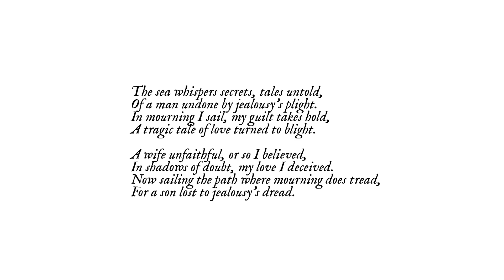Pergi memancing malah dapat ikan kepala manusia - MOURNING TIDE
MOURNING TIDE
Seseorang sedang memancing sendirian ditengah laut

Awalnya ia hanya mendapatkan ikan biasa, hingga sampai ia mendapatkan ikan yang aneh